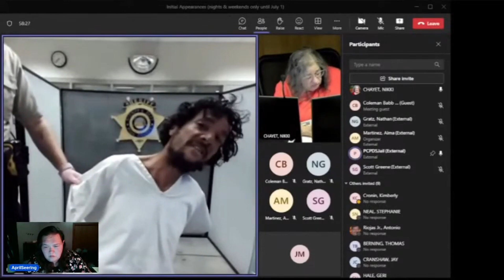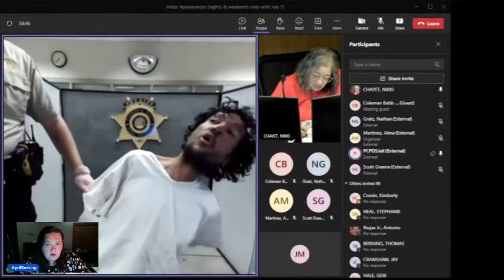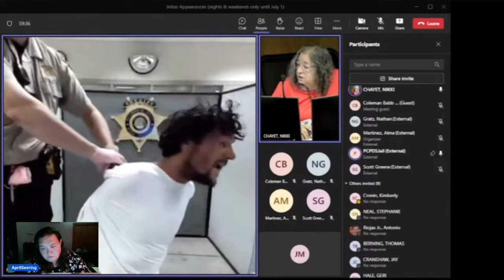He Wants To Save Your Life!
BECOME A PAWFURM PAWTNER!
Amazon Wish List (The chat made me do it)